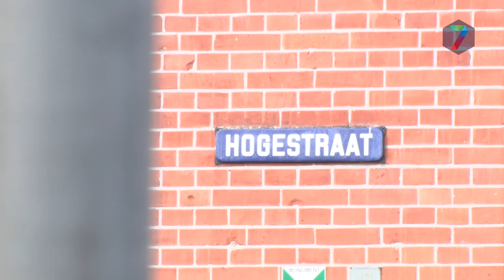Werkzaamheden Hogestraat Druten gaan nu echt beginnen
DRUTEN - Na jarenlange discussie en voorbereiding, start de gemeente Druten met het herinrichten van de Hogestraat. Het is de straat met de meeste winkels. Om die reden moet de straat gebruiksvriendelijker worden voor voetgangers, rolstoelgebruikers en fietsers.